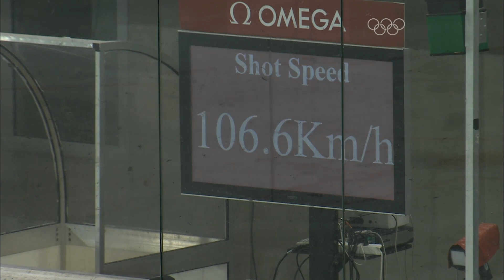Awesome skills on display! - Innsbruck 2012 Ice Hockey Women's Skills Challenge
Highlights of the qualifying round of the Ice Hockey Women's Skills Challenge at Innsbruck 2012. Julie Zwarthoed qualifies in pole position.